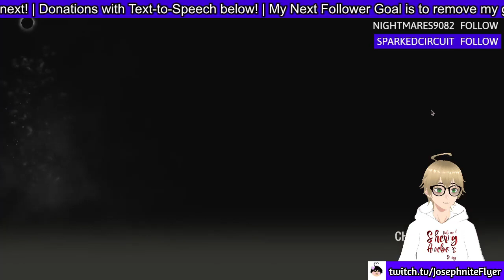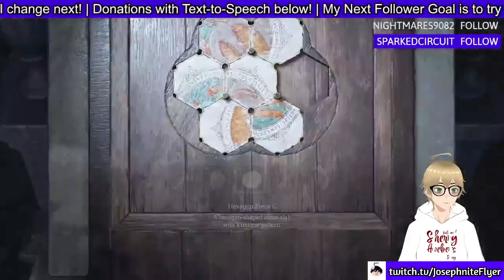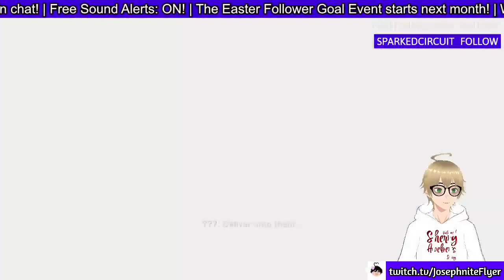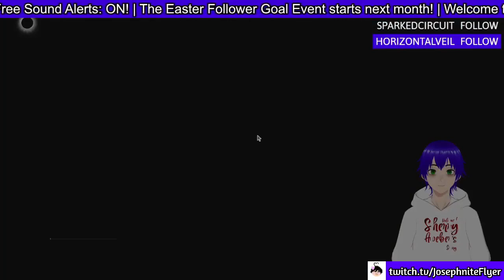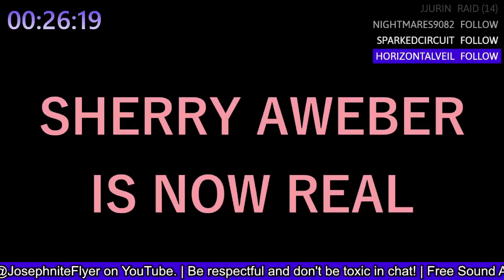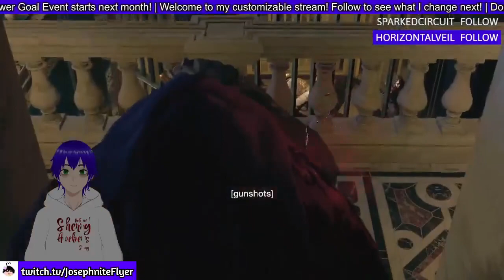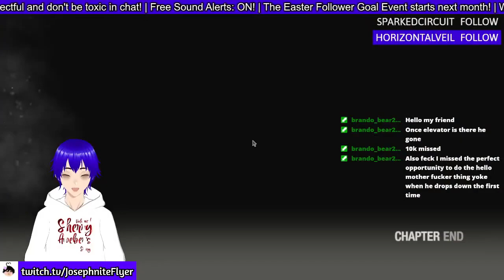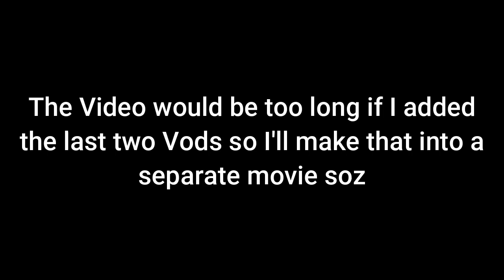Resident Evil 4 Remake MOVIE (Part 1 of 2)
Yes, it's that time of year again! I'm making more movie length stream playthrough things!...

✱ Featured: Resident Evil 4 Remake